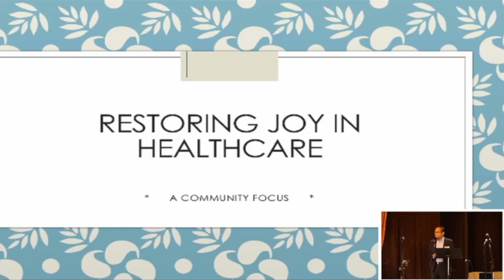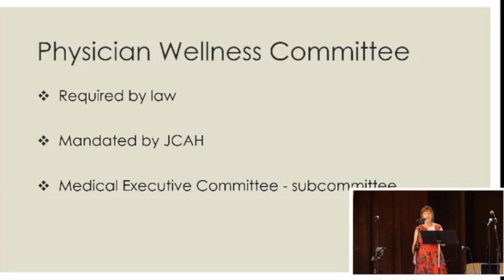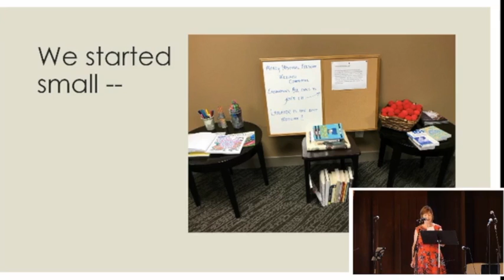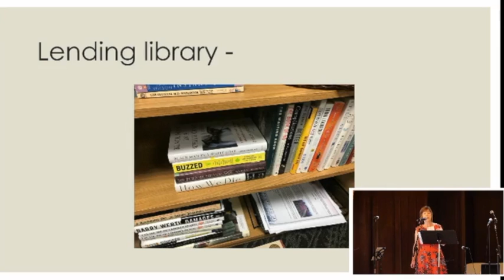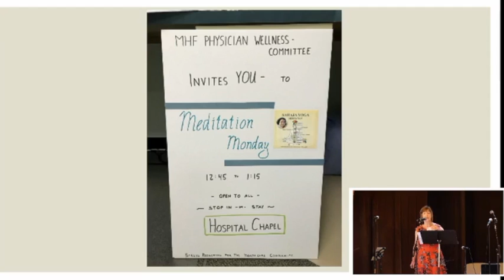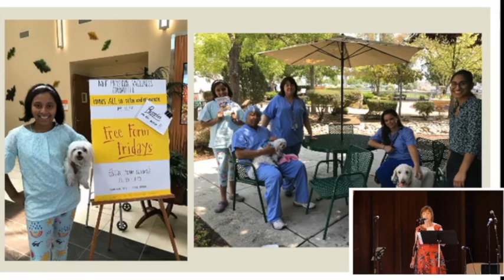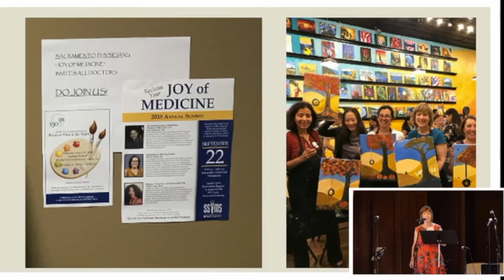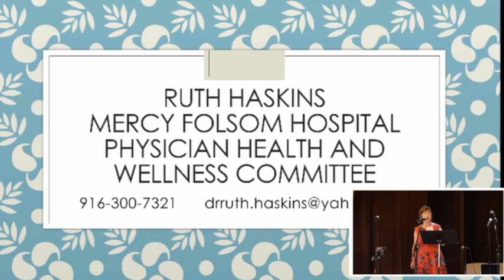2019 Summit Presentation Dr Haskins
Lightning round speaker: Dr. Ruth Haskins
Presentation: Restoring Joy in Health Care